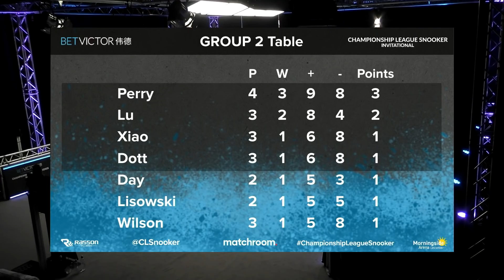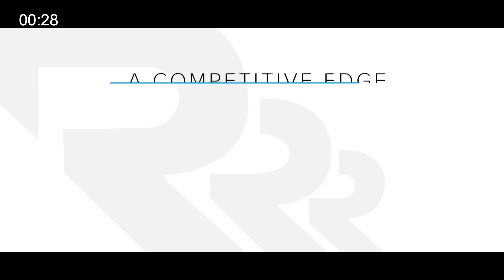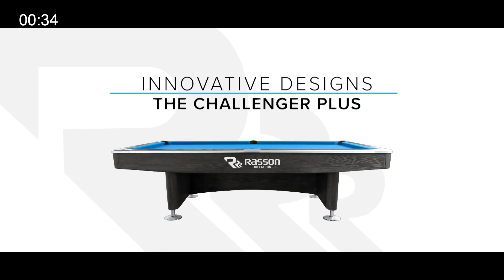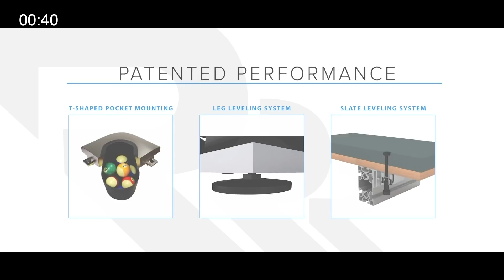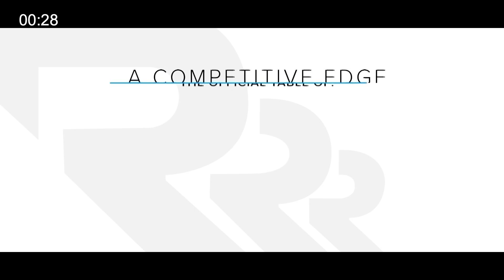Graeme Dott vs Ryan Day | 2022 Championship League Snooker Invitational | Group 2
Graeme Dott and Ryan Day meet in Group 2 of the 2022 Championship League Snooker Invitational